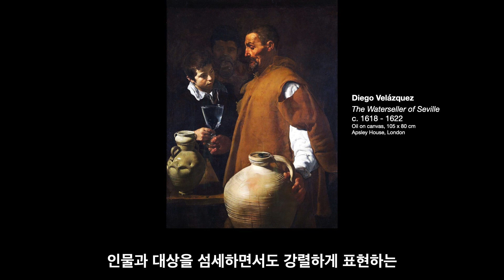벨라스케스 '세비야의 물장수'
꼭 알아야할 1000점의 걸작들(3)

Diego Velázquez
The Waterseller of Seville
Apsley House, London

*이 영상은 네이버의 크로버더빙 서비스를 이용해 AI로 녹음되었습니다.

‘멤버십’에 가입하시면 수준 높고 다양한 미술사 강의를 시청하실 수 있습니다.

모두를 위한 미술사는 여러분들의 의견에 늘 귀를 기울이고 있습니다.

giambologna.blog.me
[강의, 강연 및 집필의뢰]